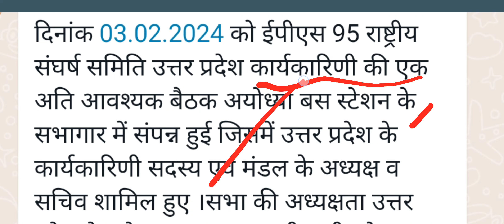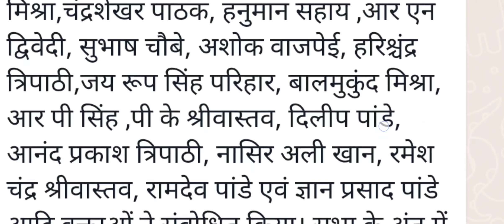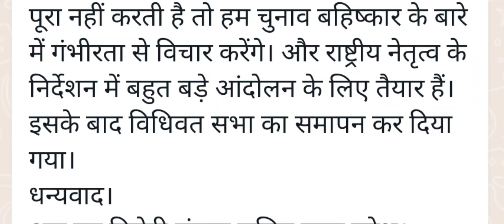EPS95 राष्ट्रीय नेतृत्व: अगर EPS95 पेंशन बढ़ोतरी नहीं हुआ तो आगे बड़ी संघर्ष EPS95 Pensioners 7500DA